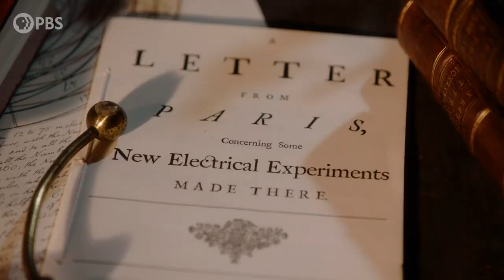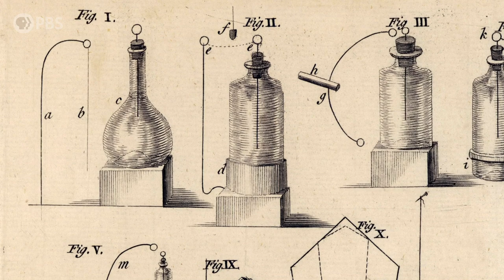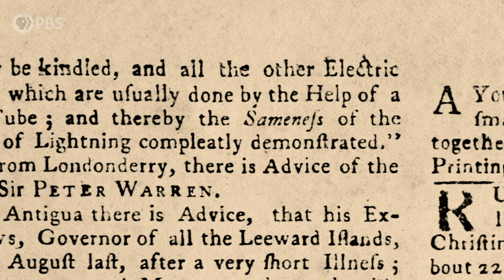Benjamin Franklin’s Observations and Experiments on Electricity | PBS | A Film by Ken Burns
Franklin made groundbreaking discoveries in his study of electricity. He wrote up his observations and experiments, which were published abroad and made him world-famous. He coined new terms—like “positive,” “negative,” “charge,” “conductor” and “battery.” And he proved that lightning was electrical in nature with his famous experiment in 1752 with a kite and a key.

Ken Burns’s four-hour documentary, “Benjamin Franklin,” explores the revolutionary life of one of the 18th Century’s most consequential figures, whose work and words unlocked the mystery of electricity and helped create the United States.